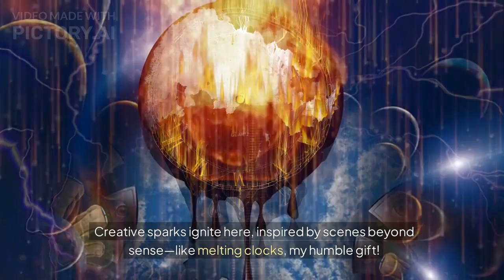The Science of Dreams Explained by Salvador Dalí: REM Sleep, Lucid Dreaming and Nightmares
Ever thought about what really happens when we dream? In this surreal journey, Salvador Dalí himself explains the science of dreaming—covering REM sleep, memory, lucid dreams, and nightmares—all with his signature eccentric flair. Discover how our minds craft these bizarre landscapes and what they mean. Dive into the dreamscape and unlock your mind’s mysteries!